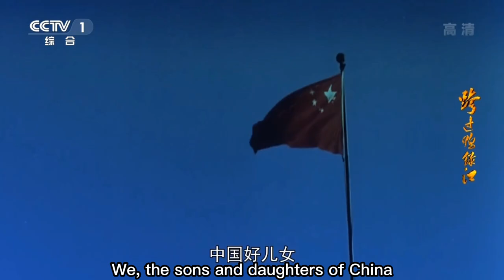March of the People's Volunteer Army / 中国人民志愿军战歌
中国人民志愿军，是中华人民共和国对在朝鲜战争中参战的中国人民解放军外派部队的总称。

中国人民志愿军参加朝鲜战争名义上是志愿，实际上是以解放军完整建制参加战斗，其下属部队均保留中国人民解放军建制和番号。

1950年6月25日朝鲜战争爆发，7月5日史密斯特遣队武装干涉，7月7日联合国介入战事，韩国国军于1950年10月1日越过了三八线攻入北朝鲜。10月3日中华人民共和国政府最后一次警告英美不得越过三八线，在聯合國大會通過376號決議後，聯合國军于10月7日攻入北朝鲜，至19日已攻下包括平壤在内的朝鲜大部分地区。10月19日晚，中国人民志愿军跨过鸭绿江，进入朝鲜民主主义人民共和国境内，秘密参加朝鲜战争。志愿军参战后，迅速击退了已接近鸭绿江的聯合國军，使战线在开战一年后回到三八线并陷入胶着。苏联首先主张停火而中、美均表赞同，但停战谈判多次中斷。1953年7月27日，参战四方中的三边签署朝鲜停战协定后宣告停战。1958年，结束使命的志愿军部队撤离朝鲜，归国并返回原来的编制和驻地。志愿军代表团则一直驻扎在朝鲜至到1994年。中华人民共和国中央军事委员会至今从未有过明文或命令解散中国人民志愿军。